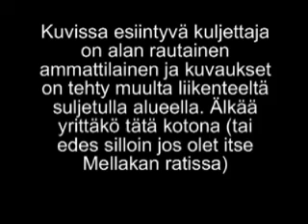Mellakka Offroad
Konekillan Mellakka Ruskotunturilla syksyllä 2010. Ajokki tuolloin vietiin katsastukseen ja sen jälkeen luontaiseen elinympäristöön.